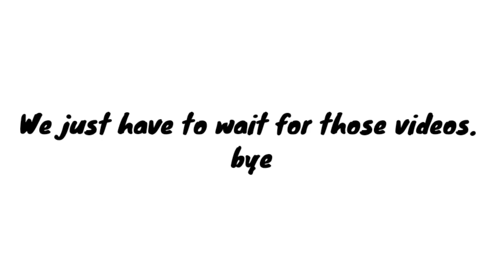Avances de próximos videos!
serán los próximos videos!
solo tengan paciencia.